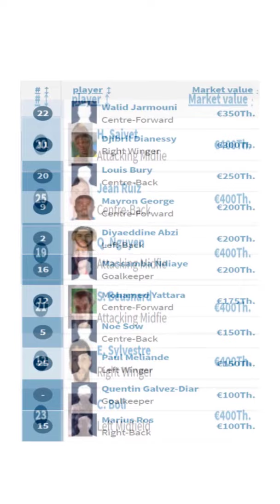Cầu thủ nào đắt giá nhất câu lạc bộ Pau, Quang Hải thuộc nhóm nào?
Câu lạc bộ Pau giải hạng hai Pháp, nơi cầu thủ Việt Nam Nguyễn Quang Hải đang đầu quân, sở hữu đội hình 27 cầu thủ trị giá tổng cộng hơn 10 triệu euro.
Cầu thủ đắt giá nhất câu lạc bộ là Erwin Koffi với giá thị trường 900 nghìn euro. Erwin Koffi đeo áo số 7 và đá ở vị trí hậu vệ cánh phải.
Đắt giá thứ hai là trung vệ Antoine Batisse, đeo áo số 7, có giá 700 nghìn euro.
Đắt sau Antoine Batisse là 3 cầu thủ có giá 600 nghìn euro, gồm: tiền vệ phòng ngự Sessi D’Almeida mang áo số 6, tiền vệ trung tâm Jovan Nisic mang áo số 10 và
thủ môn Alexandre Olliero mang áo số 1.
Tiếp theo, có 3 cầu thủ giá 500 nghìn euro là trung vệ Xavier Kouassi áo số 4, tiền đạo trung tâm Ebenezer Assifuah áo số 18 và tiền đạo cánh phải Mons Bassouamina áo số 11.
Có 2 cầu thủ có giá 450 euro là David Gomis mang áo số 8, đá vị trí tiền đạo cánh phải, và Jean Lambert Evan’s số 26, đá hậu vệ trái.
Có 6 cầu thủ cùng giá 400 nghìn euro và Nguyễn Quang Hải đến từ Việt Nam nằm trong nhóm này. Mang áo số 19, Hải được bố trí đá ở vị trí tiền vệ tấn công.
5 cầu thủ còn lại đều có quốc tịch Pháp, gồm: Henri Saivet (số 20, tiền vệ tấn công), Jean Ruiz (số 25, trung vệ), Steeve Beusnard (số 21, tiền vệ tấn công), Eddy Sylvestre (số 12, tiền đạo cánh phải) và Charles Boli (số 23, tiền vệ trái).
11 cầu thủ còn lại có giá thị trường từ 100 nghìn euro đến 350 nghìn euro.